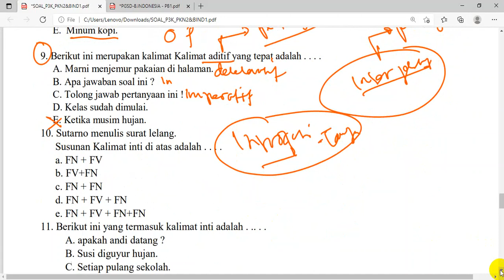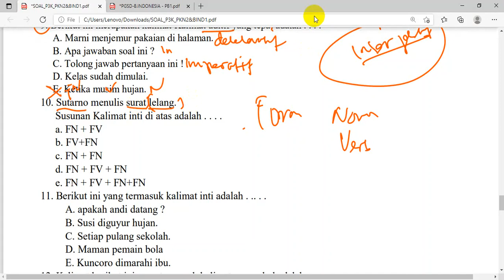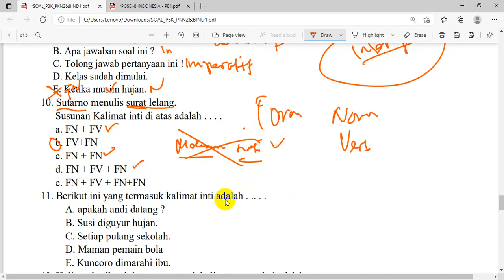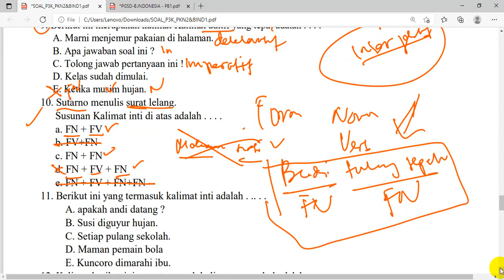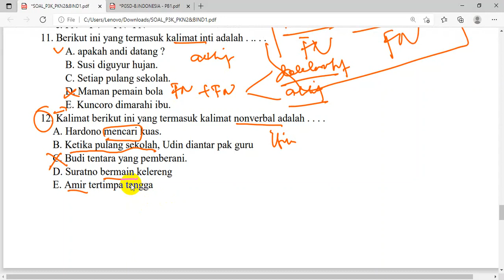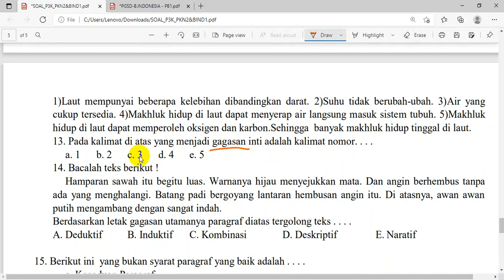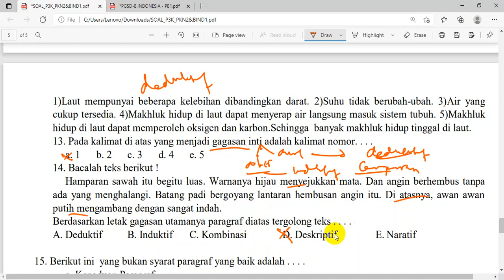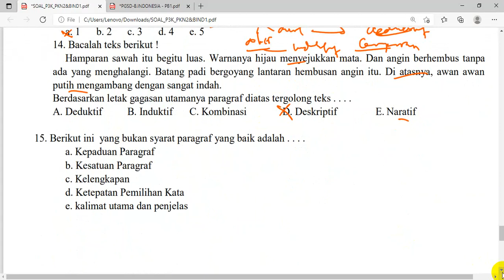P3K PGSD BIND.no10-15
Berikut ini merupakan rekaman belajar P3K Bahasa Indonesia